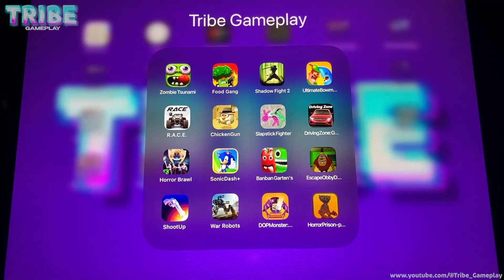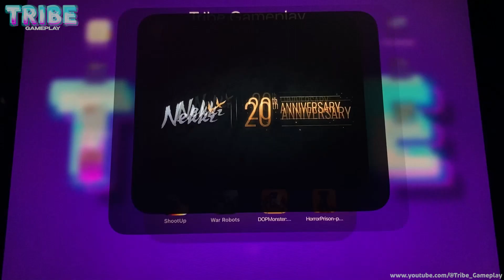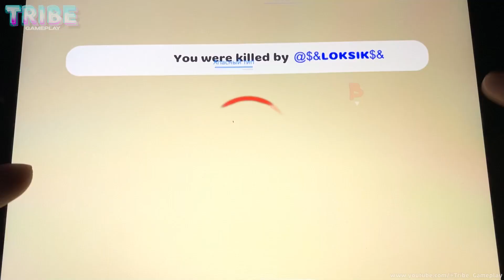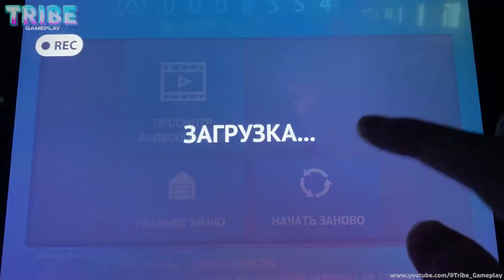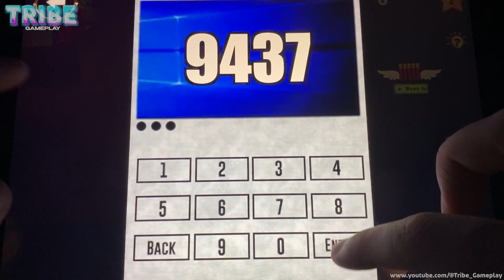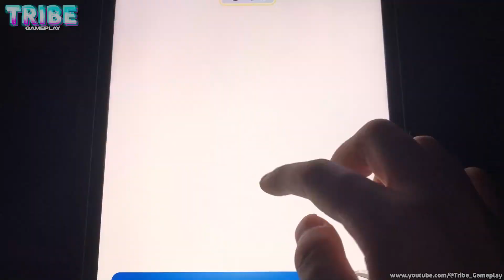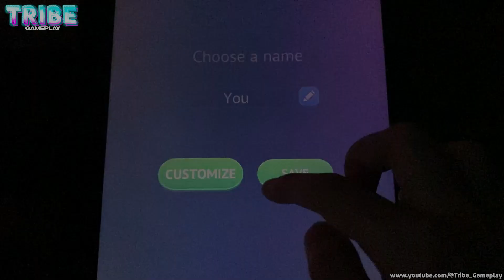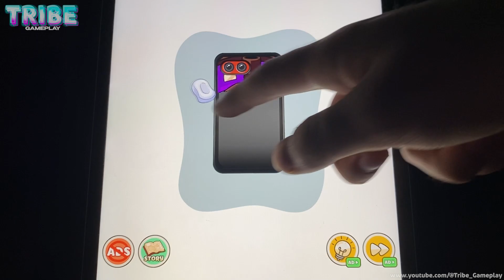Poppy Playtime 3,Garten Of Banban 7,Sonic Dash,Zombie Tsunami,Shadow Fight 2,Chicken Gun,Food Gang